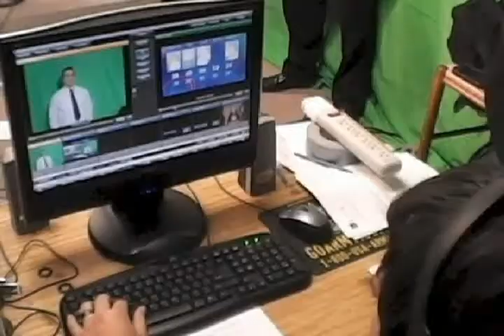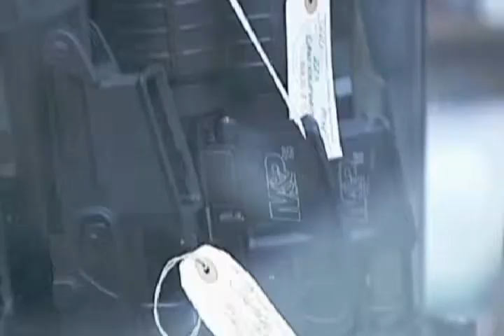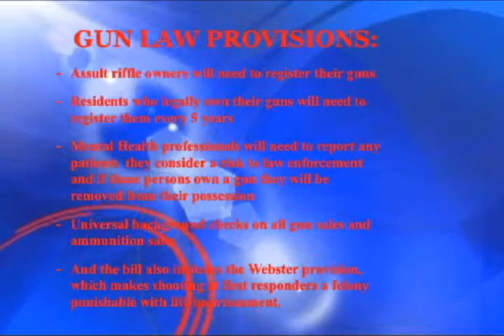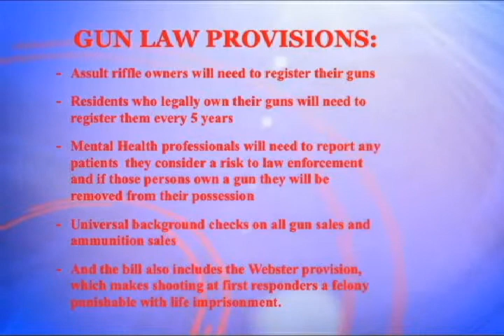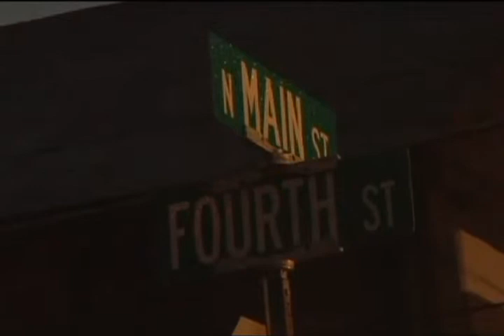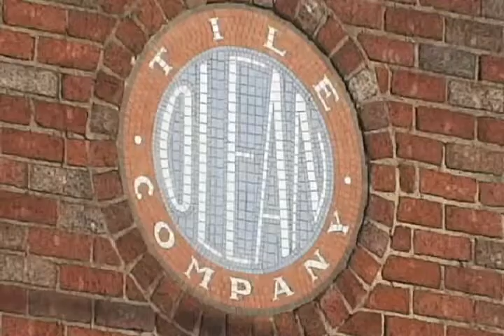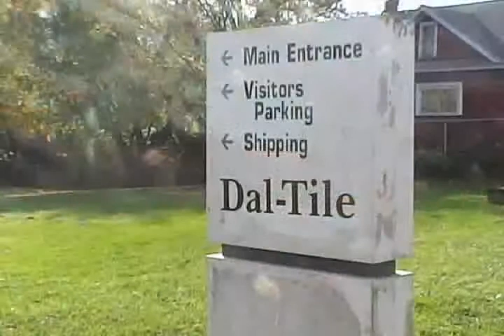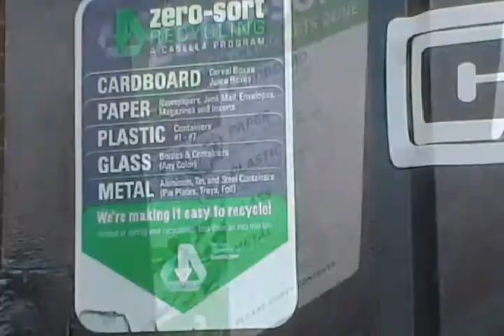segment1 15 January 2013 05 00 47 PM xvid